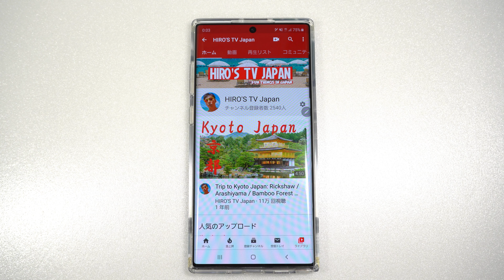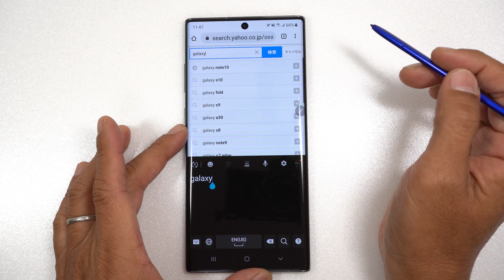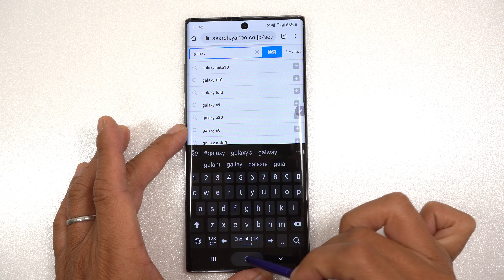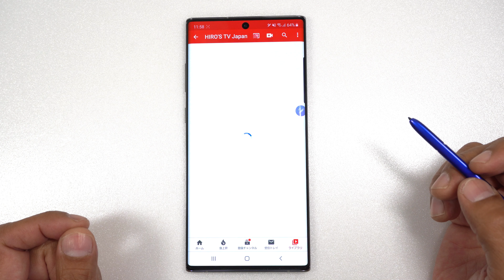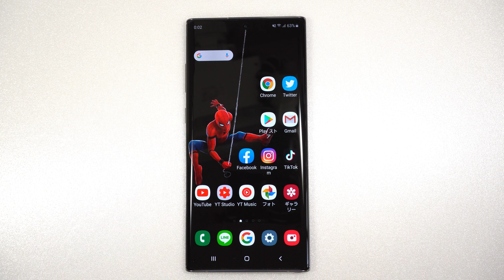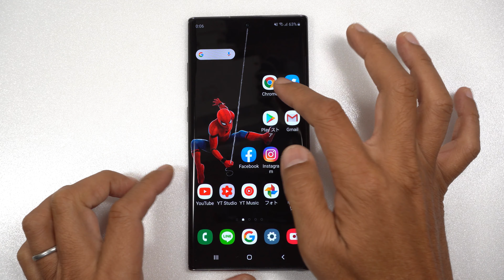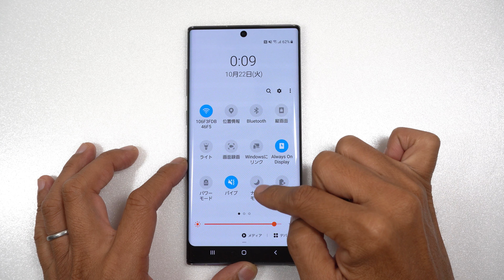Galaxy Note 10 Plus の機能設定方法 / Galaxy Note 10+ / Note 20 Ultra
Galaxy Note 10+の機能紹介です。設定方法を紹介いたします。凄く便利ですので是非試して下さい
Galaxy Note 20 Ultraと同じです。
Tips and Tricks of Galaxy Note 10+

１．サイドキー設定
２．ホーム、アプリ画面グリッド設定
３．キーボードスペースバー設定
４．画面録画
５．ビデオエンハンサー
６．アプリアイコンのバッジ
７．タッチ感度（フイルムなど貼っていましたら便利です。）
８．画面モード
９．Dolby Atmos
１０．ナイトモード

１．Spigen ウルトラハイブリッドクリア
２．Sony a6400
３．Manfrottoミニ三脚

1. Galaxy Note 10+の買って直ぐにしたい設定